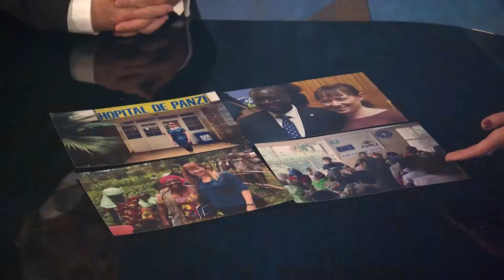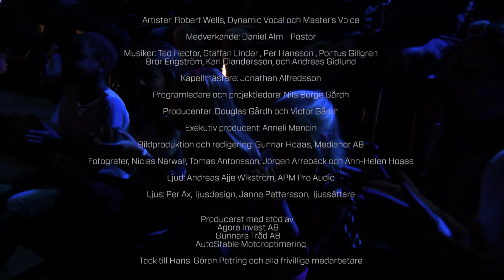En sång om glädje - 24dec - 2016